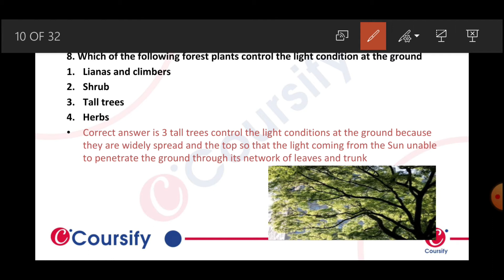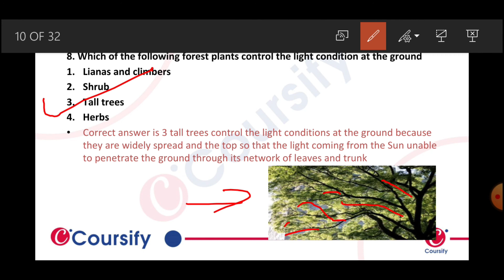Organisms and population | NCERT | BIOLOGY | chapter 13 | Q.NO 8 | HINGLISH | COURSIFY